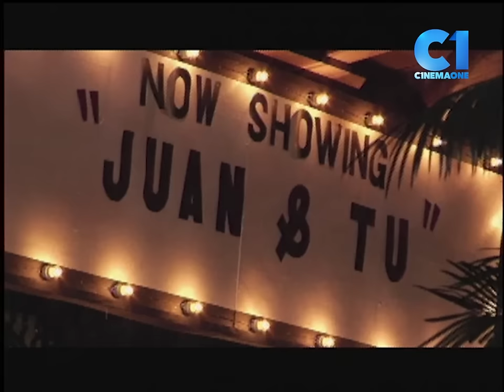‘Nobody Nobody But Juan’ FULL MOVIE Part 1 | Dolphy, Eddie Garcia, Gloria Romero | Cinema One